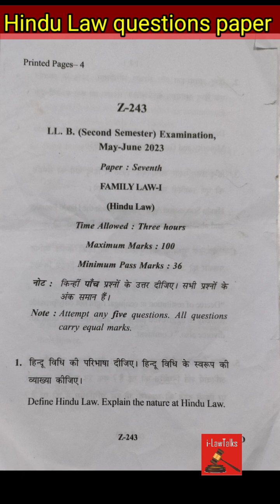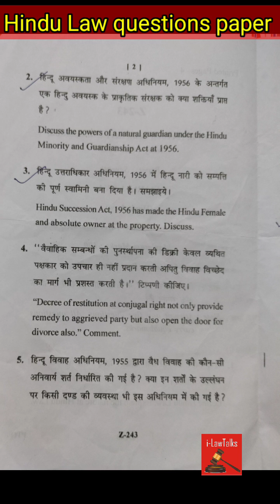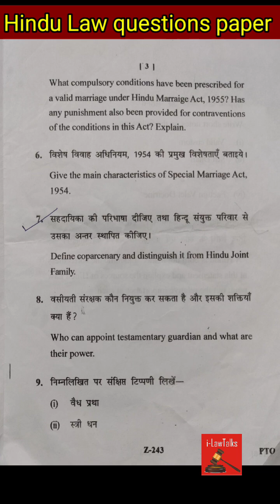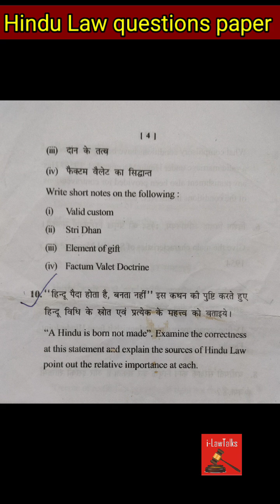Hindu Law solved paper 23-24 For LLB 3 year and 5 year course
Hindu Law solved paper 23 For LLB 3 year and 5 year course